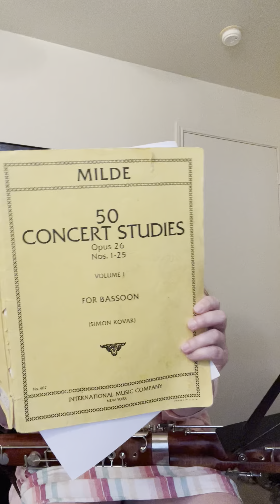Texas TMEA All-Region 2022/2023: Etude 1